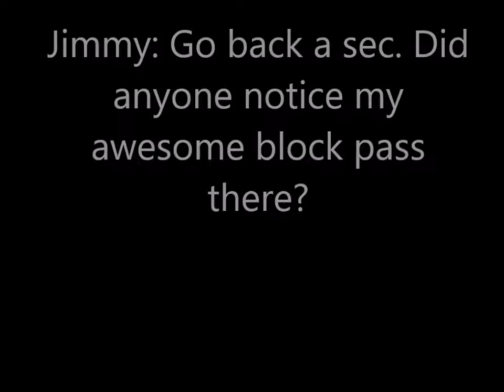Numpty and Numptier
Pitbike hero racers

Making excuses since ages ago...